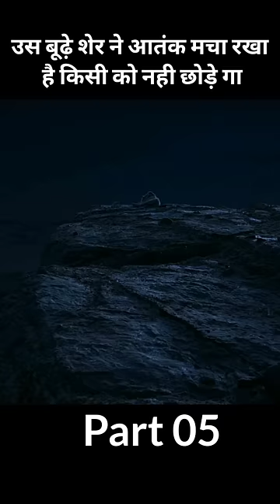उस शेर ने झुंड मे घुस कर अपने बेटे को बचाया part05